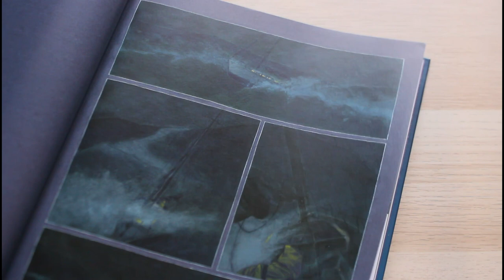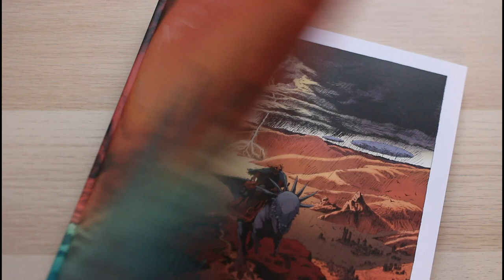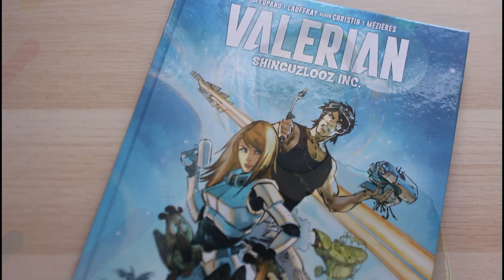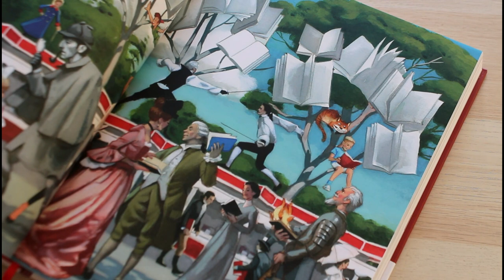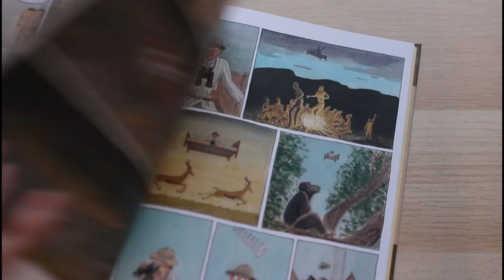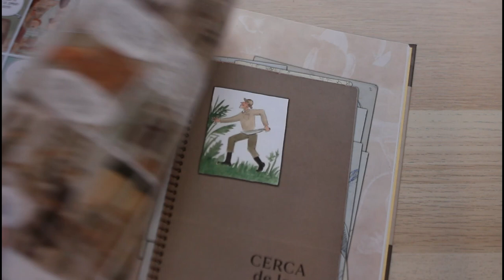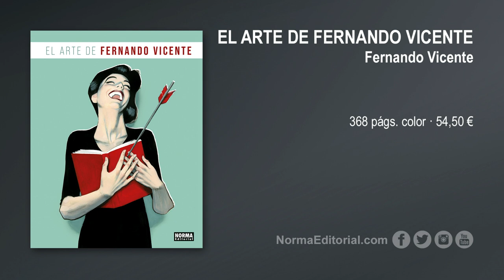Novedades EUROPEO | DICIEMBRE 2022 | NORMA EDITORIAL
El editor, Álvaro Nofuentes, y nuestro director editorial, Luis Martínez, nos traen las últimas novedades de cómic europeo y producción propia del año que llegan hoy a librerías. ¡Menudas obras más fantásticas para regalar esta Navidad!